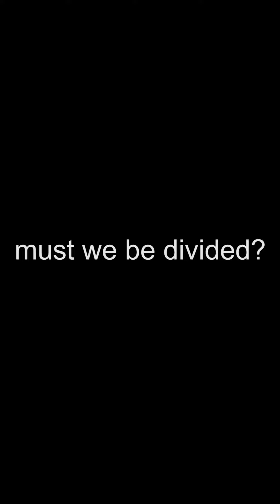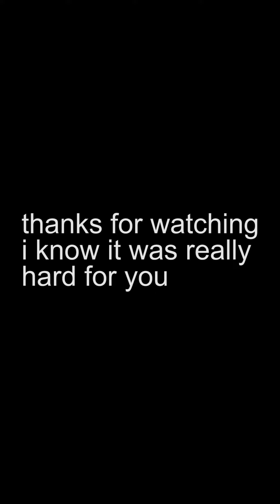Fivines #27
Still can't believe Beto lost, even after I killed those Ted Cruz supporters before they could vote.